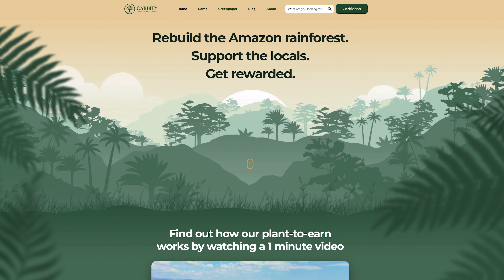Jack's Racing Day with Carbify // Assen 2023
Once again we returned to Jack's Racing Days in Assen with the amazing Nitro Racing team to compete in the Ford Fiesta Sprint Cup. This incredible weekend brings over 50,000 fans out the track, along with F1 demos and great racing all around.

Expecting to put it on the top step of the podium for the first time in Fiesta Cup, we instead had a comedy of mechanical errors throughout the weekend. Broken gearboxes, faulty fuel sensors and a blown transmission brought us every scenario we never wanted. We still finished the races, but didn't bring home any trophies, that's for sure.

In simple terms, they're leveraging the best tech to save the planet, and compensation Ellysium Racing's ENTIRE carbon footprint for the 2022 and 2023 seasons.